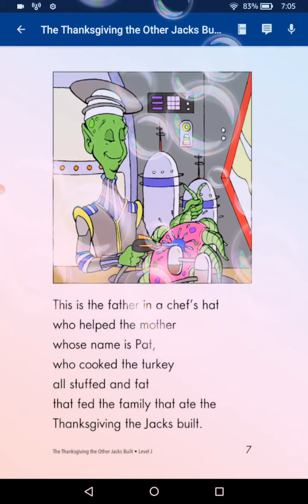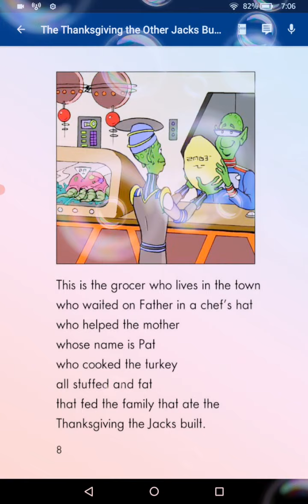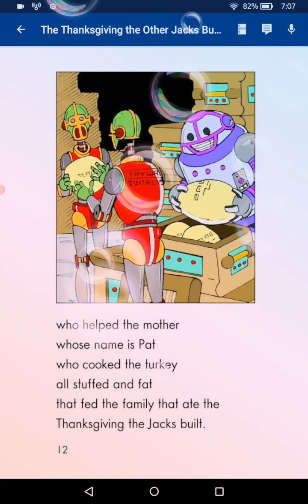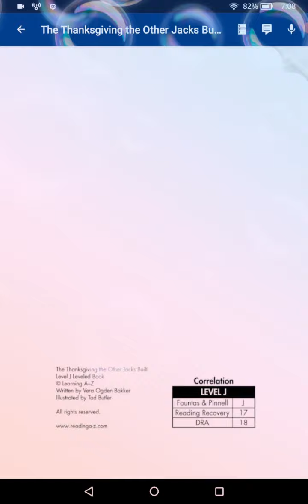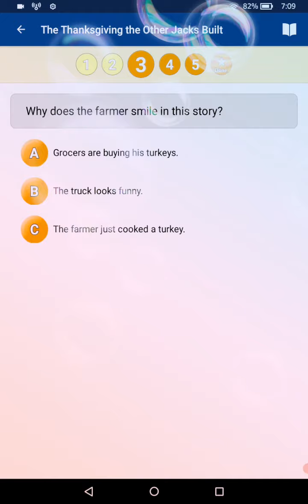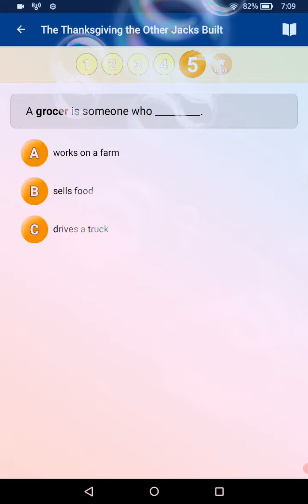Lily 18/09/2021/ The other thanksgiving the Jack build .